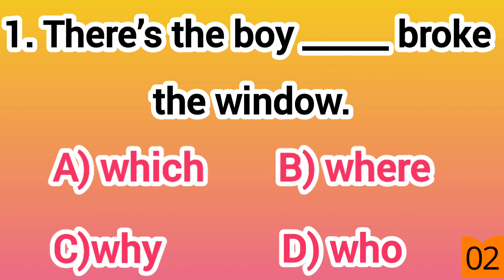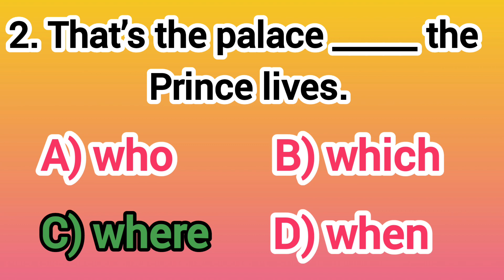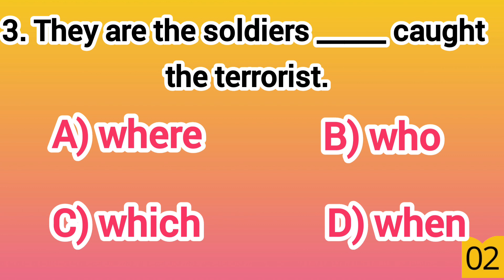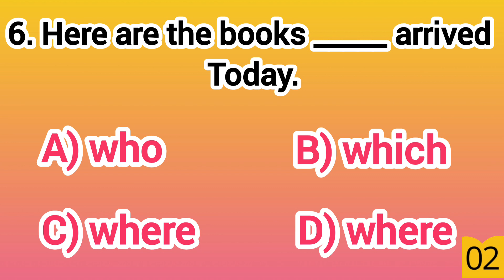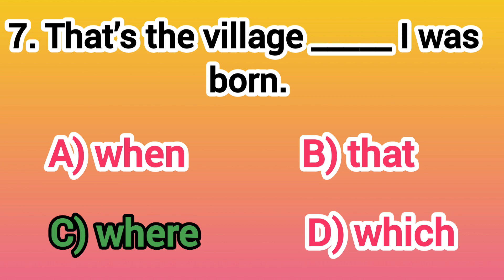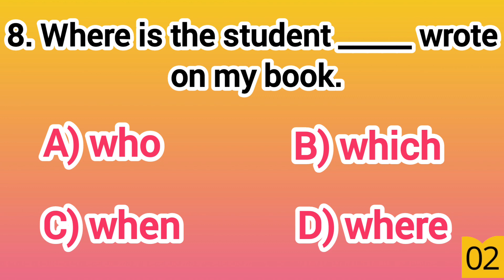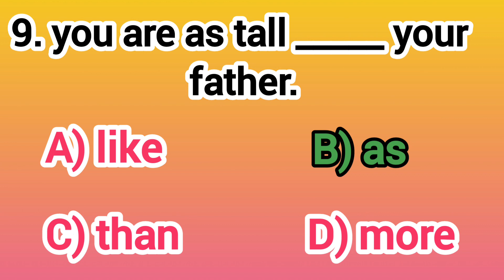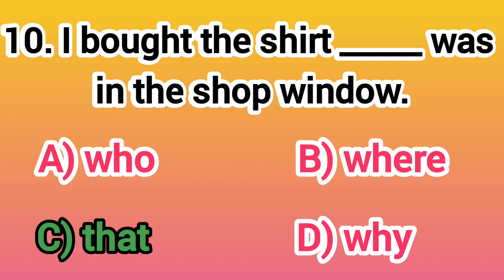10 English quizzes(when, why, what, who etc)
questions about where, when, why, what, who etc